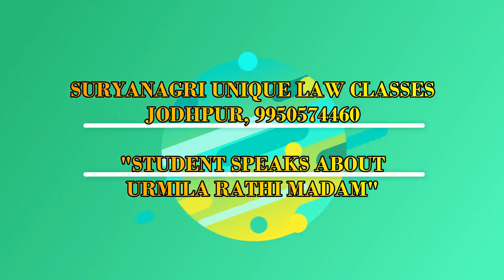STUDENT SPEAKS ABOUT URMILA RATHI MADAM-2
This video is about what classroom students of Urmila Rathi Madam thinks about her.